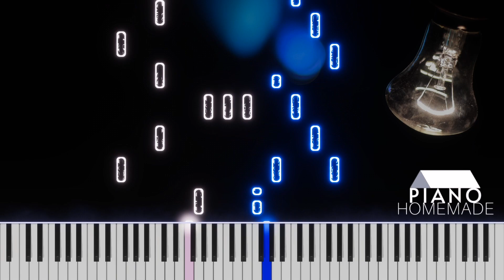TATTOO COLOUR - จำทำไม | Piano Tutorial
[ แทททู คัลเลอร์ - จำทำไม ]
🎹 Relaxing piano (คีย์ผู้หญิง) :

Photo by The masked Guy from Pexels